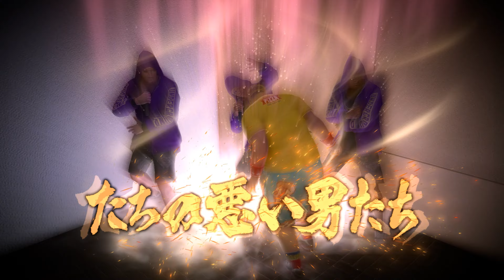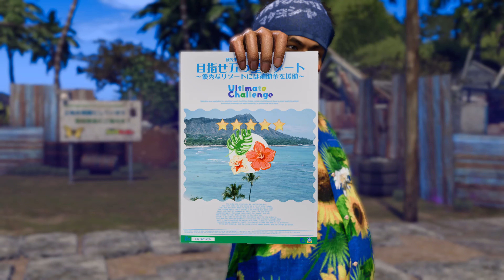【龍が如く】龍が如く8 6章「慟哭」 #14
【龍が如く】龍が如く8
5章魅せられてから6章の慟哭にはいります。
前半は、町の見回りを行い、後半はドンドコ島の開発をおこないます。

最新情報はこちらのガレーヂ山ノ下のTwitterから